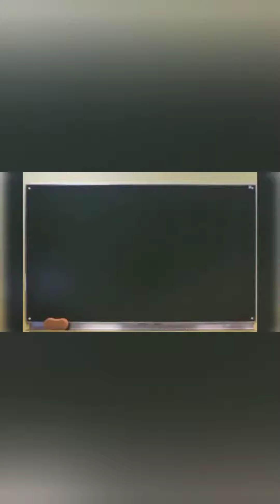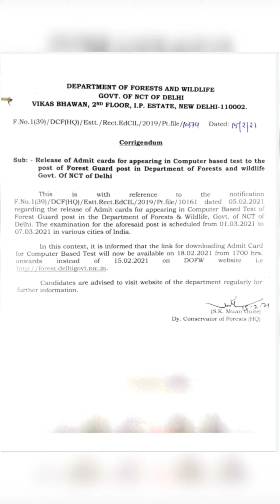Delhi Forest Guard Exam Date 2021 And admit card released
Dear students,

This video is important for those students who have filled the job form of Delhi Forest Exam.